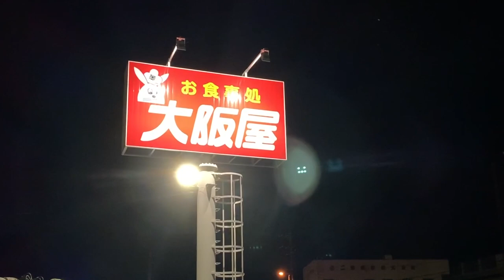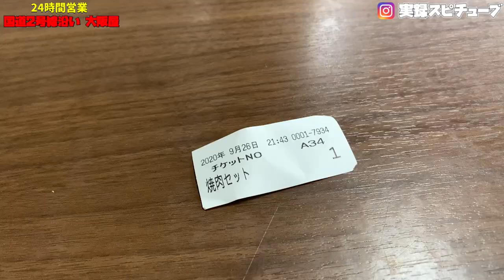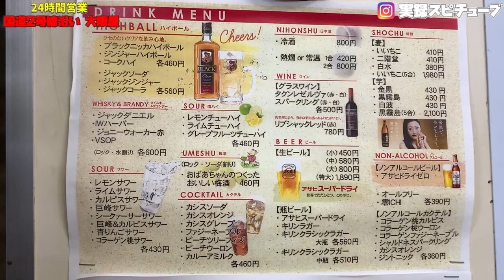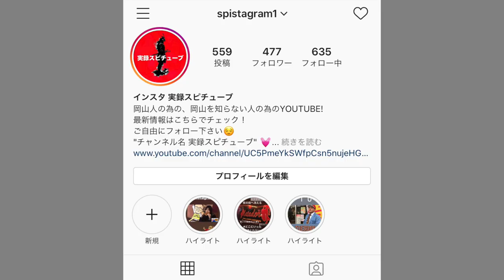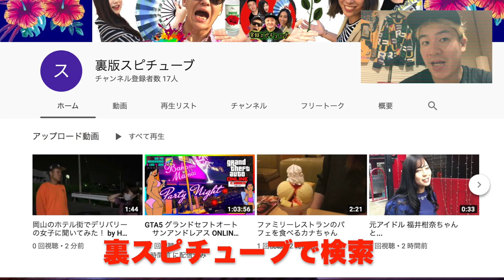創業60年続くドライブイン【お食事処 大阪屋】24時間食堂コーナー！ トラックドライバーさんご用達！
大阪屋
岡山県備前市香登西238

焼肉コーナーは深夜2時まで
食堂は24時間営業